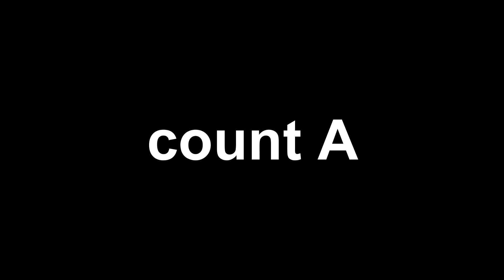Bruised Egos line dance (Phrased Advanced NC) Demo&Count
Count: 32 Wall: 2 Level: Phrased Advanced NC
Choreographer: Fred Whitehouse (IRE) & Jean-Pierre Madge (CH) - August 2020

한국라인댄스협회 낙성대지회

라인댄스 및 트로트라인자격과정(민간자격등록) 주중 주말 라인댄스 강좌